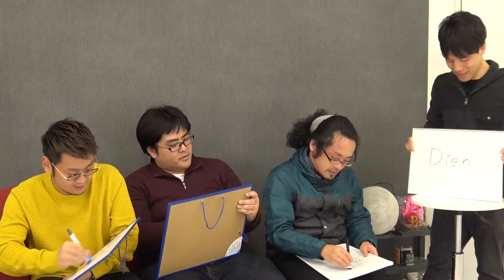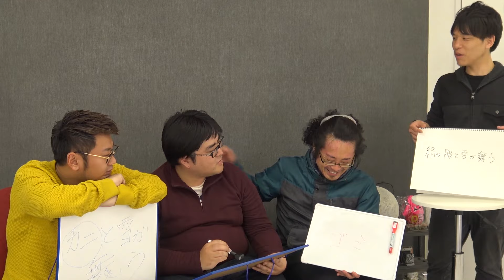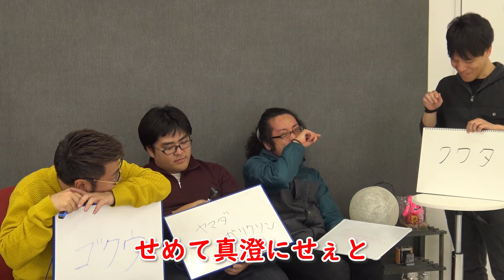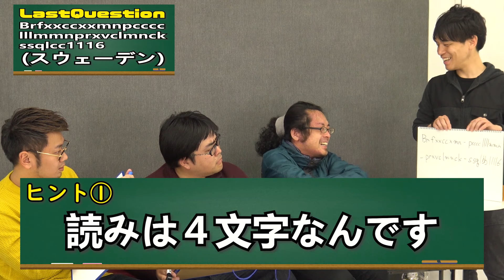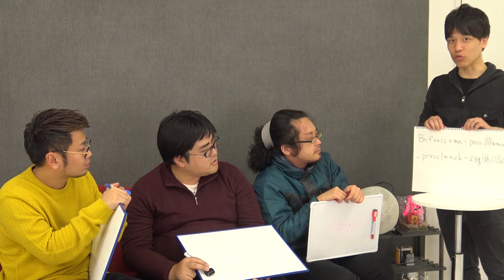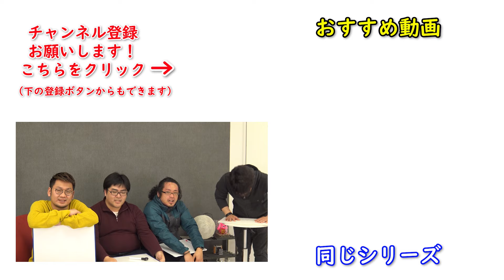【ＤＱＮ】海外のキラキラネームは日本以上にキラキラしてた【クイズ】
DQNネームやキラキラネームというと、「最近の若い夫婦は常識のない名前を付けやがって」とご年配の方々からの嘆きが聞こえてきそうですが、実はDQNネームというものは、歴史的に繰り返されているんですね。

日本において記録の中で一番最初にDQNネームが出てくるのはなんと、聖徳太子のいとこの女性。
その名前は「菟道貝蛸皇女(うじのかいたこのひめみこ)」。
なんとも磯臭い名前ですね。おそらく磯野家の先祖なのでしょう。
そして、歴史上の偉人としてもっともDQNネームを残したのは織田信長。
長男は「奇妙丸(きみょうまる)」次男は「茶筅丸（ちゃせんまる）」三男は「三七(さんしち)」だったそうです。
一応解説すると、奇妙丸は奇妙な顔をしていたから、茶筅丸はスプーン、三七は３月７日に生まれたから。完全に最後の方は名前考えるのめんどくさくなってますよね、信長さん。
まあ、信長は自身も大うつけと呼ばれるほどのDQNだったので、この名づけもさもありなんといったところでしょう。

つまり、子供に変な名前を付ける親がいるのは、最近の若い者がおかしいのではなく、おかしいやつはどの時代でも変な名前を付けていたということなのですね。

ちなみに「最近の若いやつは…」と嘆くことも、最近になって言われ始めたわけではないのです。
枕草子にこのような一節があります。
「ふと心劣りとかするものは、男も女も、言葉の文字のいやしう使ひたるこそ、よろづのことよりまさりて、わろけれ」。
これを現代語訳すると「幻滅を感じるのは、男でも女でも、会話に下品な言葉遣いのあるものは何にもまさってみっともない」となります。
まるで、今のじっちゃばっちゃが嘆いているようですね。
昔から年寄りは、自分より若い世代を見て、自分たちの世代と比べて若者を常識がないと罵っていたようです。

しかし、時代は刻一刻と移り変わっています。その中で価値観や生活様式も移り変わっているのですから、言葉や名前も移り変わっていくものなのです。
齢を重ねていったとしても、自分たちの時代の常識を押し付けずに、時代の変化に柔軟に適応していきたいものですね。

これからさらに時代が進めば、人の名前をデジタル表記やC言語などで表すようになるかもしれないですね。
「１０００１１１０」君とか「rand() % 6 + 1」ちゃんとか。
もうなんのこっちゃ分からんな。
(文責：あざる)